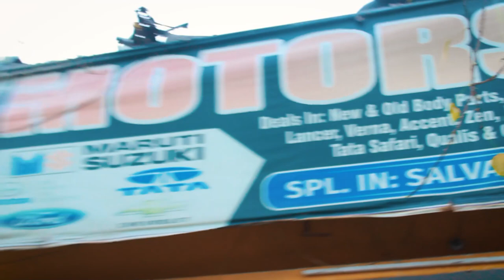sabse saste jeeps thars cars tractors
Patiala Tractor Market | Thar Gypsy Bolero Safari Jeep Tractors | Patiala Vlogs |

2nd hand thar
2nd hand jeep
2nd hand tractor
2nd hand gypsy
gypsy modification
thar modification
mahindra 550
mm 540
thar modify
low price gypsy thar tractor jeep
patiala vlogs
patiala video
patiala tractor market
patiala kabaad market
2nd hand tyrs
thar tyres
big tyres
truck tyres
new tyres
big tyrs
jeep tyres
thar tochan
punjab vlogs
flop youtuber
dayakaran vlogs
jeep modified
low price thars
buy thars
auction cars
tata safari modify
bolero modify
scrap cars patiala
patiala vlogs
patiala no.1 place
original parts at lowest price
auction jeep thar
patiala tractor truck market
cheapest thar
cheapest thar price
low price thar
thar scrap
thar mm550
thar market
old thar for sale
thar for sale
thar at low price
sasti thar
modified thar
cheapest thar
baba luxury car
modified thar market
thar dashboard
thar rim
thar tyre
thar softtop
thar hard top
thar semi hard top
thar amp woofer
thar speaker
mahindra thar di engine
thar toyota engine
thar picho engine
thar seats
2nd hand thar acessries
thar low. price
thar angry grill
thar fog lights
thar led lights
thar fenders